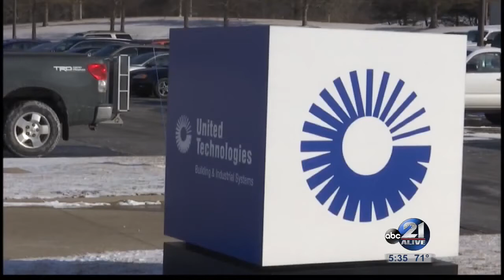Donald Trump, Financal disclosure reveals Trump profited off of Carrier, 5.19.2016